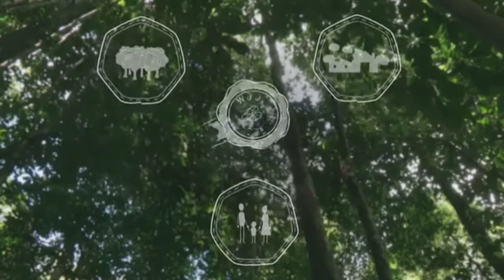Presidential Decree No. 705 Revised Forestry Code of the Philippines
A group work in CRI 228 of Criminology students.
University of Mindanao